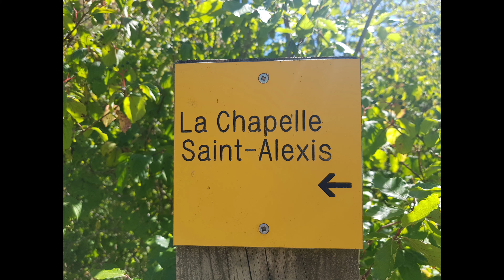Chapelle saint Alexis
Voici une cinématique sur la chapelle saint Alexis située à Rousset en Vercors

Filmé au Drone bebop 2 et Samsung s8 avec stabilisateur .